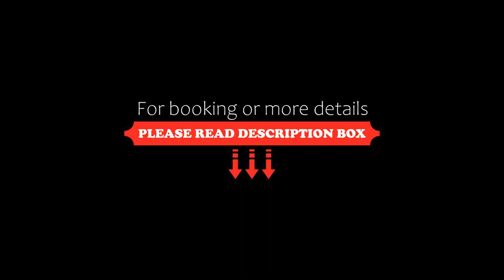White Pearl Apart, Istanbul, Turkey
About Property:
You're eligible for a Genius discount at White Pearl Apart! To save at this property, all you have to do is sign in.
White Pearl Apart has air-conditioned guest accommodation in the centre of Istanbul, 700 metres from Blue Mosque, 700 metres from Basilica Cistern and less than 1 km from Hagia Sophia. Free WiFi is featured throughout the property.

Each unit comes with a fully equipped kitchenette with a...
Property Type: Hotel
Address: Kucukayasofya Mahallesi Su Terazi Sokak No:23 Sultanahmet, Fatih, 34122 Istanbul, Turkey
Searching For
1. White Pearl Apart - Istanbul - Turkey
2. White Pearl Apart - Istanbul - Turkey Address
3. White Pearl Apart - Istanbul - Turkey Rooms
4. White Pearl Apart - Istanbul - Turkey Amenities
5. White Pearl Apart - Istanbul - Turkey Offers and Deals
Audio Credit:
Track Title: Blank Slate
Artist: VYEN